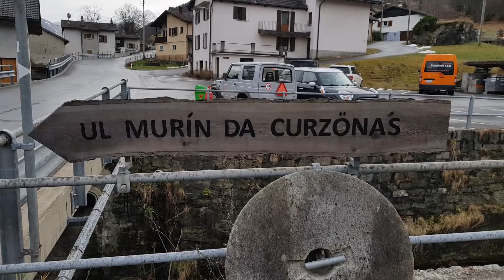Зарисовка из Корцонезо, мельница, Швейцария.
Почему inCruises- это уникальное бизнес предложение на рынке МЛМ?
1. Американская компания.
2. Все платежи и выплаты идут на Карты Master Card.
3. 14 дней гарантия возврата.
4. Единственна компания МЛМ где продукт продаётся так же и на традиционном рынке. а). По самой низкой цене. б).
5. Единственная компания с таким продуктом.
6. Является почётным членом международной ассоциации круизных линий (CLIA).
7. Пригласи 5 человек в клуб лично в и получай 200 Круизных Долларов от клуба каждый месяц. (ни в одной МЛМ компании за 5 человек в первую линию не дают продукты на стоимость 200$).
8. 20 уровней с которых идёт пассивный доход. Что обеспечивает денежный поток.
9. За 2,5 года на рынке компания интенсивно растет.
10. Метод работы дуплицируемый.
11. Конкурентов нет.
12. Целевая аудитория от студента до пенсионера.
Инкрузес-это уникальный международный туристический круизный клуб, основанный в Америке в 2016 году с легальной регистрацией в Глобальной Круизной Ассоциации CLIA.
Это клуб путешественников, которые желают увидеть весь мир по самым доступным ценам. Инкрузес уже завоевал все страны. Миссия клуба Инкрузес - дать возможность людям путешествовать по миру в круизах за полцены и даже абсолютно безоплатно. А также возможность зарабатывать при этом очень высокий доход, работая прямо из своего дома, благодаря компьютеру и выходу в Интернет.
Круизный отдых-самый комфортный, выгодный и даже прибыльный вид отдыха и набирает с каждым годом огромную популярность. Тысячи членов клуба уже путешествовали в круизах по нескольку раз в год, зарабатывая при этом сотни и тысячи долларов, работая в этом клубе. Присоединяйтесь, если вы еще не с нами!Будьте частью прекрасной истории в вашей жизни и в жизни других людей.